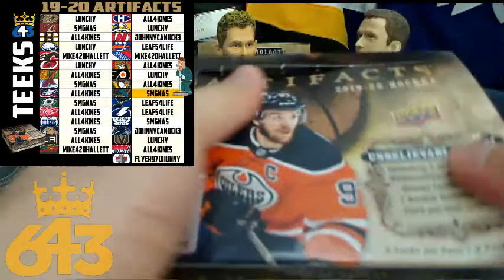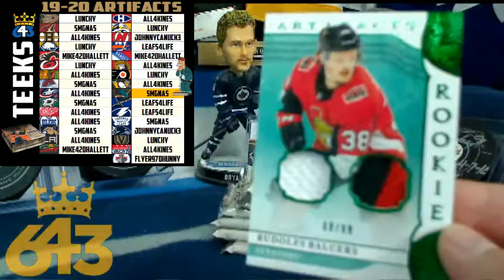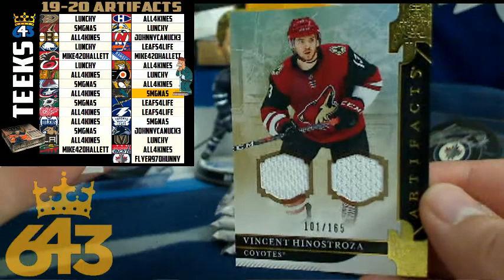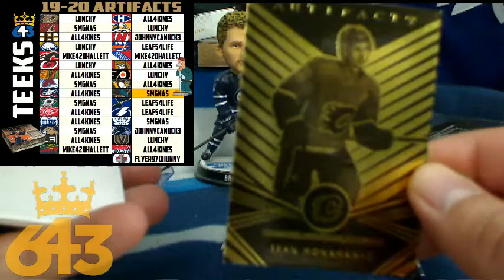Teeks643 Box Break of 19-20 Artifacts